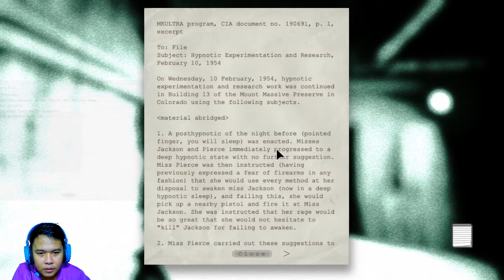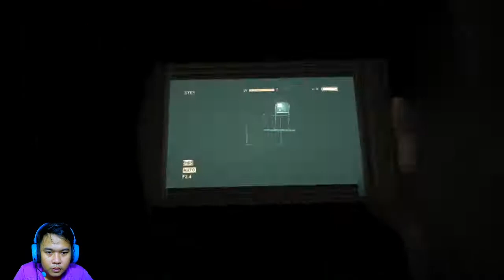KEGOBLOKAN YG HAQIQI, MEMBUAT ANDA CEPAT MATI | OUTLAST #2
SAMBIL NUNGGU DB 50 LAGI BUAT SDF 2X KITA MAIN OUTLAST GUYS.. JIRR... NI GAME BIKIN GUA DEG-DEGAN . AMPUN DAH SUARA-SUARANYA BIKIN PARNO . HAHAHAHA KOK BISA NYALAIN LAMPU SAMPE GINI ???